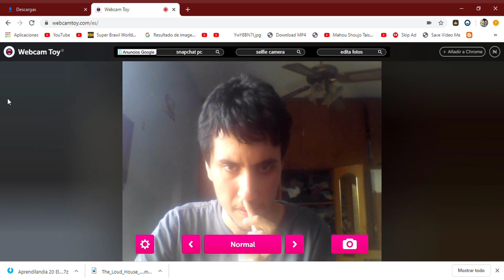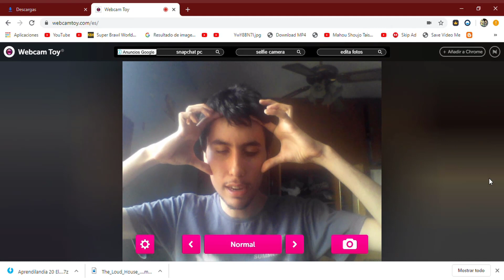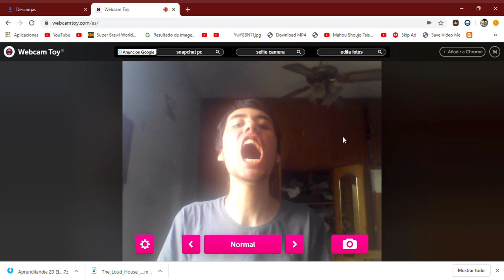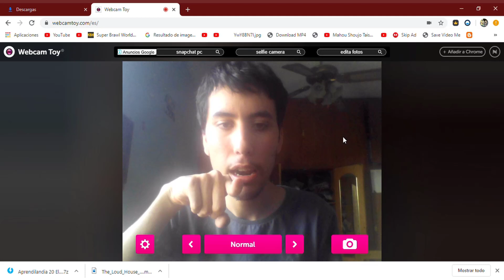aprendilandia episodio 20 el gran circo mas una anecdota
advertencia la anecdota no tiene screamers, haci que esto es apto para gente que no les guste los mismos.